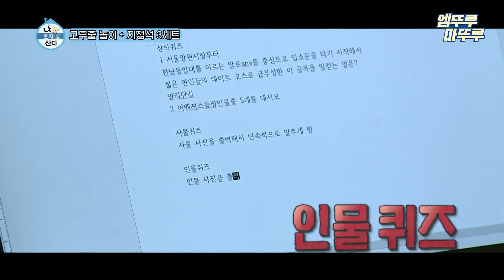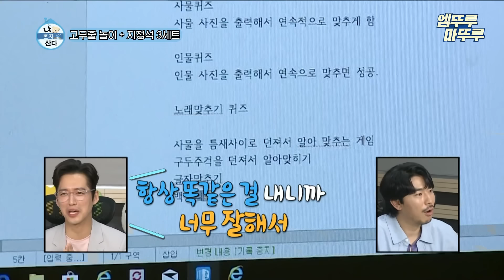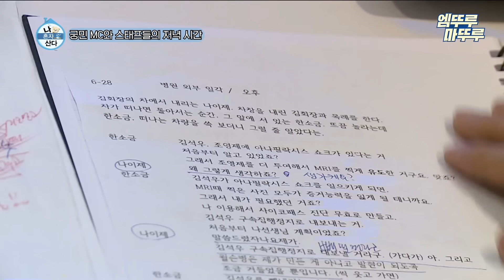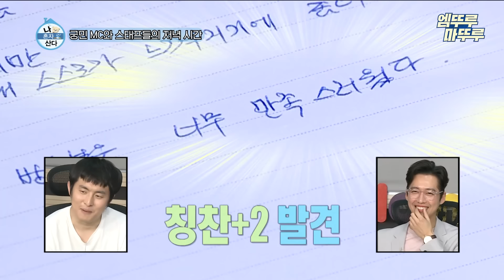[나혼자산다] 드라마 '연인'에서는 길채바라기🌻, 현실은 자기애 넘치는 궁민바라기😎 남궁민 일상 모음.zip | 남궁민 연인 MBC210917방송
✨타임 라인✨

00:00 하이라이트

00:36 고무줄 놀이 + 지정석 3세트

12:45 억울한 전직 몸짱 궁민

24:05 남궁민 노래 실력의 진실

27:18 궁민 MC와 스태프들의 저녁 시간

34:22 본업 천재 궁민 배우 남궁민